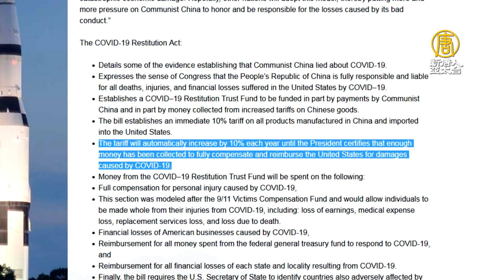美眾院共和黨召開疫情溯源聽證 聚焦武毒所